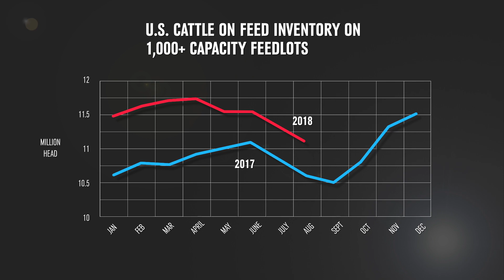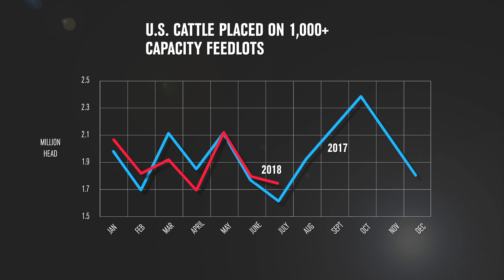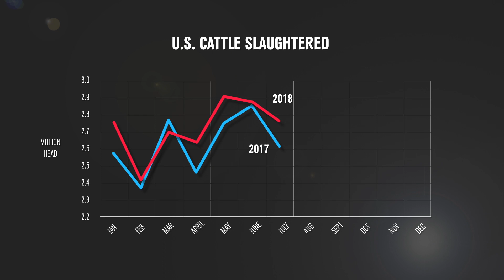Market Analysis - Lee Schulz - August 31, 2018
Lee Schulz from Iowa State University discuss the cattle on feed and slaughter reports as well as how the Department of Agriculture is helping hog producers.